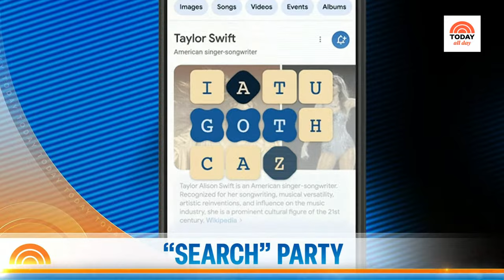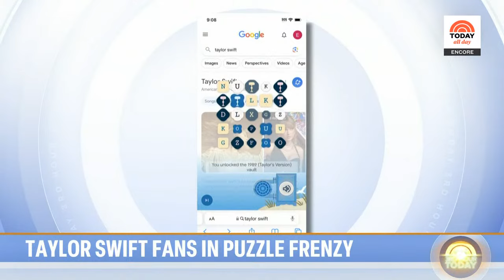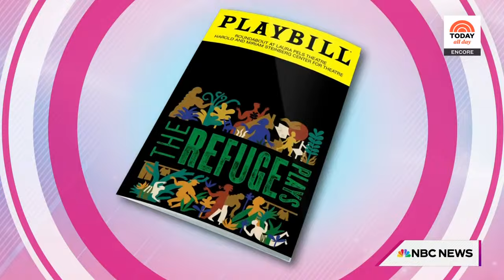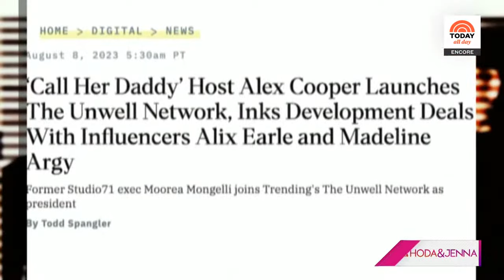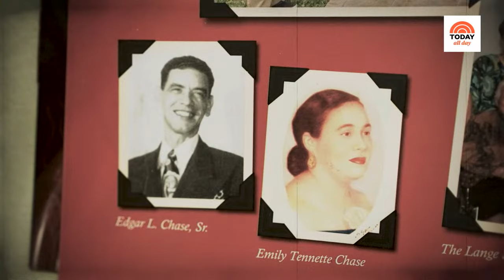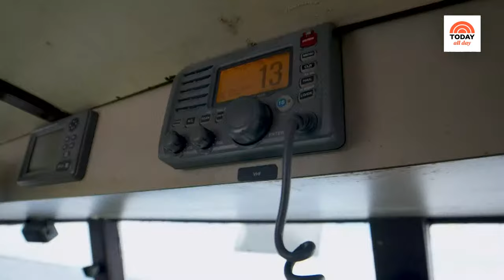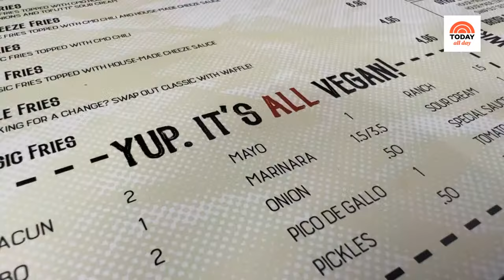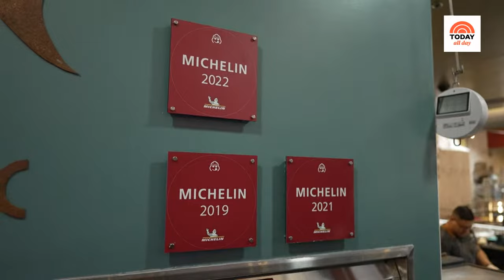Watch: TODAY All Day - Sept. 20